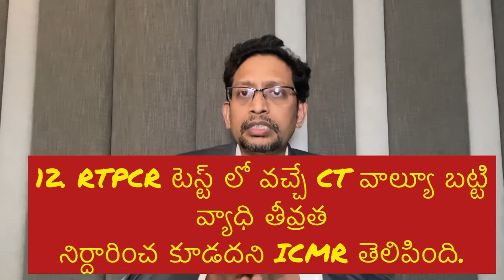DR MUKHARJEE CARDIOLOGIST GIVING CLARIFICATION ON 3 RD WAVE AND GIVING COUNTER FOR MALLIK GARU & RGV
There is a huge fear wave sweeping the Telugu states regarding the third wave. This is despite multiple experts voicing their opinion. The Tollywood director Ramgopal Varma also expressed his concern about the lack of scientific explanation stopping this fear. I made this video explaining some of the fallacies in the argument of Mallik Paruchuri.

There is a strong need to be prepared for a third wave, but spreading panic is not one of the ways.

Vaccination and preparing people for prolonged period of Covid appropriate behaviour are the two important ways of battling the third wave.

Hope you will all get some clarity on what was spoken and what is the truth.

Dr. M.S.S. Mukharjee.